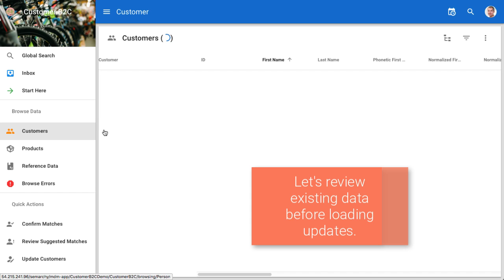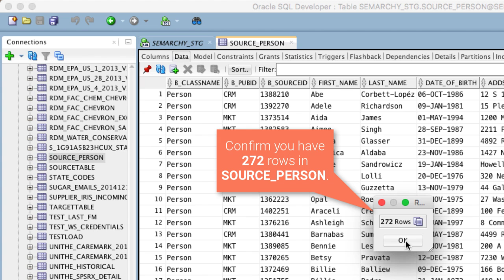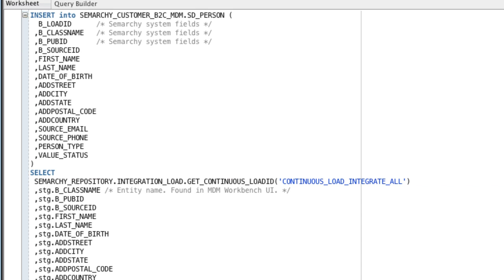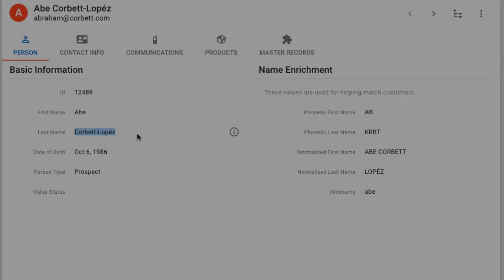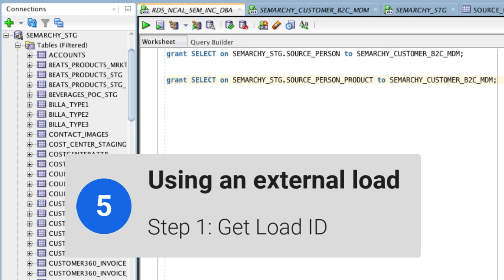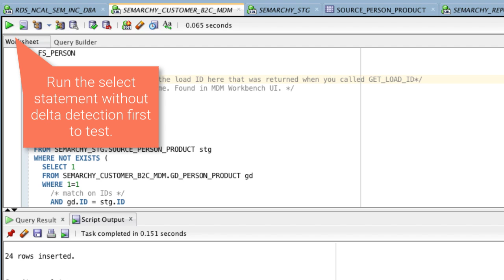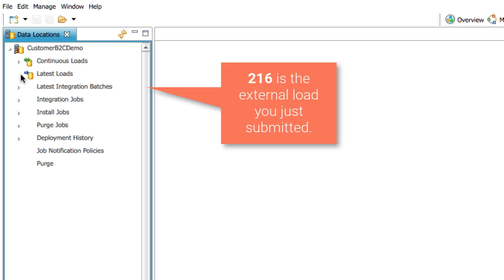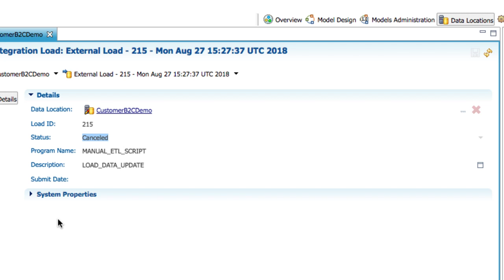03.03 Integration: Load Data via SQL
Learn how to load data in Semarchy xDM using the SQL with basic and advanced queries, including managing delta detection and submitting external loads.